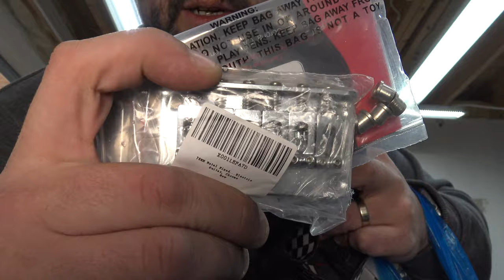I Forgot How To Be A YouTuber: Welcome Back Birch Trees!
This is one of those stupid upfate videos that Youtubers make when they've been away a long time. Nothing good happens. Its all just ego stroking nonsense and testing the lighting quality in the room. Guess I need more lights!